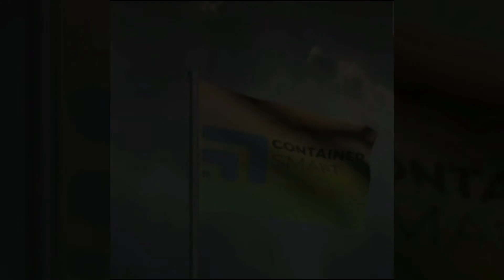Container Conversion Promo Jan21